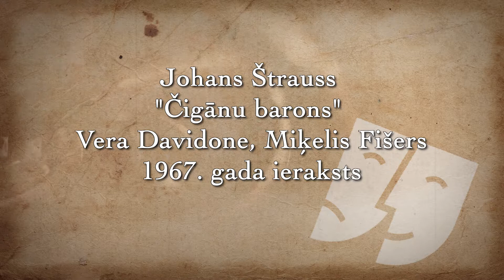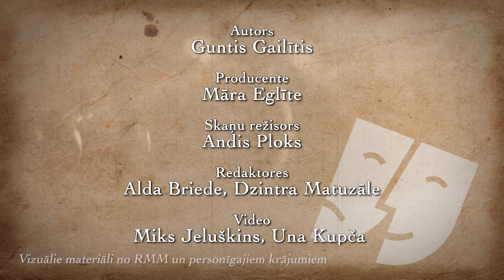Teātris un prese, sabiedrība, kritika, cilvēks uz skatuves un zālē: Radioteātris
Raidījuma autors, režisors Guntis Gailītis  un teātra zinātnieks, akadēmiķis Viktors Hausmanis sarunājas ar RSU profesori Andu Rožukalni,  teātra  kritiķēm  Gundegu Saulīti un Zani Radzobi.
Gundega Saulīte:
Vienmēr ir abpusēji - kritika ir veidojusies un publika ir veidojusies. Šī mijiedarbība ir visos laikos, jau sākot no pašiem pirmajiem soļiem.
Anda Rožukalne:
Kas saista pie teātra? Pirmā recenzija šarmanti parāda  kultūras žurnālistikas galvenos slāņus. No otras puses mēs redzam sociālos slāņus, kur autors ir vērtējis sabiedrību, kur rodas jaunas sabiedrības uzvedības normas.
Zane Radzobe:
Lasot atstāstus par teātri, patiesībā nekad nevaram nonākt tajā laikā, mēs skatāmies ar mūsdienu pieredzi. Recenzija parāda, kas tajā laikā cilvēkiem likās būtiski.